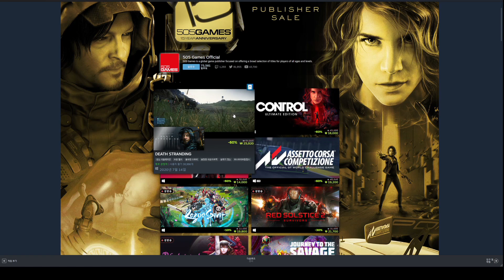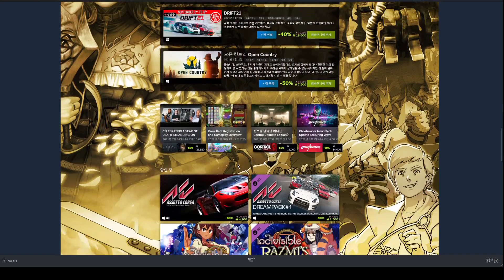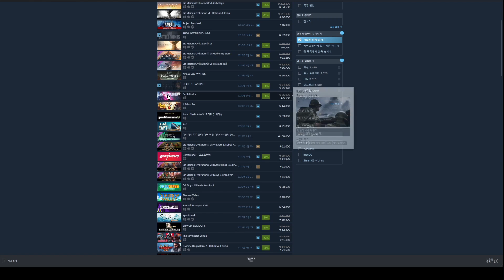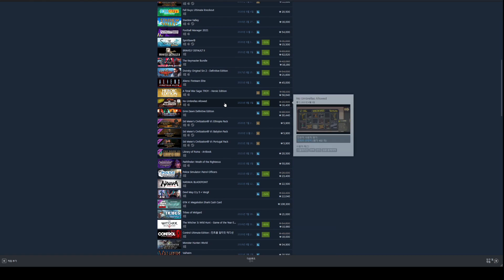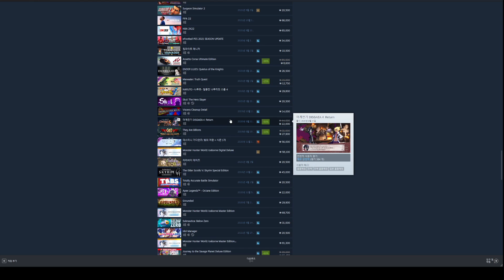2021년 스팀 9월 세일 정보 추천 게임 모음 사이버펑크 2077, Witcher 3, Assassin's Creed Odyssey 등은 Steam 판매에서 엄청난 할인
2021년 스팀 9월 세일 정보 추천 게임 모음
Witcher 3, Assassin's Creed Odyssey 등은 Steam 판매에서 엄청난 할인을 봅니다.
다잉 라이트, 데스티니 가디언즈 및 사이버펑크 2077도 대폭 할인된 가격에 구매하거나 EA의 스타워즈 판매를 정독할 수 있습니다.
Steam은 현재 다양한 이유로 다양한 게임을 판매하고 있습니다. 그러나 하나의 가닥이 많은 것을 연결하고 그것은 큰 트리플 A 블록버스터에 대한 엄청난 가격 절감입니다. 따라서 Battlefield 5, Assassin's Creed Odyssey 또는 The Witcher 3 를 시도할 핑계를 찾고 있었다면 지금이 완벽한 시간입니다.

현재 판매되고 있는 가장 주목할만한 판매 상품은 다음과 같습니다.

배틀필드 5 - £5.49
Witcher 3: Wild Hunt - 올해의 게임 에디션 - £6.99
데스티니 가디언즈: 전설 에디션 - £34.99
Assassin's Creed Odyssey - £12.49
헌트: 쇼다운 - £17.99
사이버펑크 2077 - £33.49
코드 베인 - £9.99
레프트 4 데드 2 - £1.43
다잉 라이트: 인핸스드 에디션 - £10.49
Assassin's Creed Origins - £9.99
Kerbal 우주 프로그램 - £7.49
EA의 전용 프로모션에 따라 수많은 Star Wars 게임이 할인됩니다. Star Wars Jedi: Fallen Order 또는 Squadrons는 £17.49에 구매할 수 있습니다. 시작은 어려웠 지만 Battlefront 2 는 £8.74에 사용할 수 있으며 Steam에서 총 20,000개가 넘는 리뷰로 "매우 긍정적" 등급을 받았습니다. 그것은 Darth Vader에게 돈을 벌게 해주는 상환 호입니다.

스타워즈 배틀프론트 2 황제 팰퍼틴
데스티니 가디언즈는 무료로 플레이할 수 있지만 현재 절반 가격인 레전더리 에디션은 포세이큰, 섀도우킵, 비욘드 라이트 DLC를 제공합니다.

그렇지 않은 경우 Icarus는 10% 할인된 가격으로 21.41파운드 에 사전 구매가 가능합니다 . 11월 20일에 출시되는 오픈 월드 서바이벌 게임으로 최대 8명의 플레이어를 지원합니다. Stationeers의 Rocketwerkz에서 가져온 것입니다.

무엇을 선택하시든 - 현재 Steam의 플래시 세일과 EA의 Star Wars 축하 행사에서 많은 것을 제공하고 있습니다. 영국인이 아닌 경우).